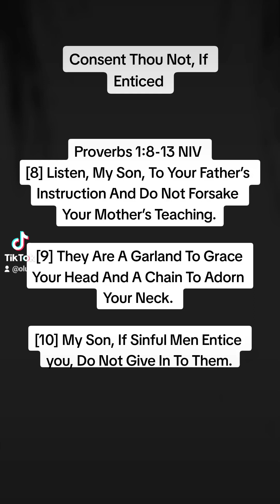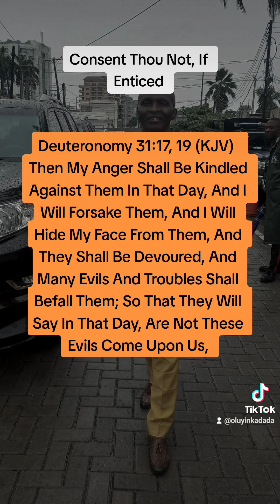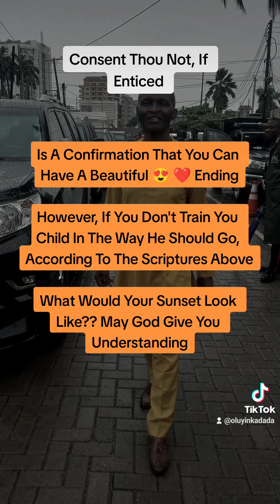Do Not Consent To Them